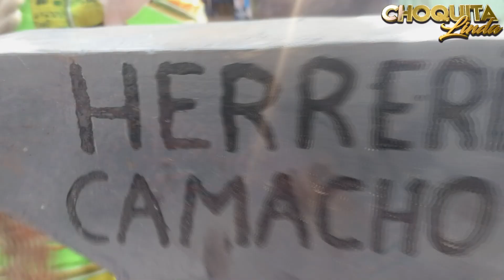CHOQUITA LINDA EN LA HERRERIA CAMACHO IRONCOLLO 2019